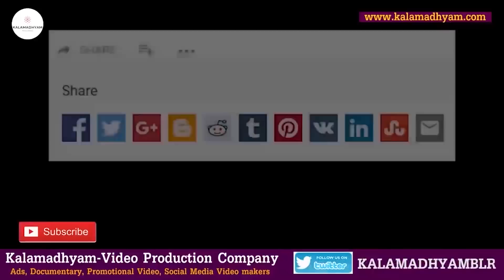'ಕುತ್ತಿಗೆ ಹಿಡಿದು ಆಚೆಗೆ ತಳ್ರೋ ಆ ಸೂಳೆಮಗನ್ನ ಅಂದಿದ್ರು ಮಾಸ್ಟರ್ ಹಿರಣ್ಣಯ್ಯನಿಗೆ-Ep9-Master Hirannaiah-param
Interviewed & Directed by: KS Parameshwar.
DOP: Raviraj Hombal
Produced by : Kalamadhyama Media Works.